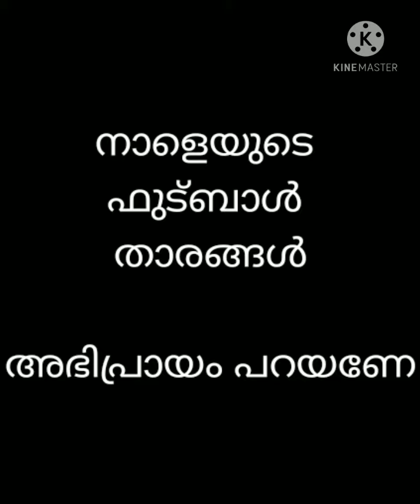football,playingfootball,kids,kidsplaying,futureronaldo,sevensfootballteam,footballcup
നാളെയുടെ ഫുട്ബാൾ താരങ്ങൾ ആകാൻ സാധ്യത ഉള്ള കൊച്ചു കുട്ടികൾ ... അവർ തങ്ങളുടെ ഫുട്ബോൾ ടീമിന് പേര് വരെ ഇട്ടിട്ടുണ്ട്. സെവൻസ് ഫുട്ബോൾ ടീം. അവർ ഏഴ് പേരാണ് ഉള്ളത്.